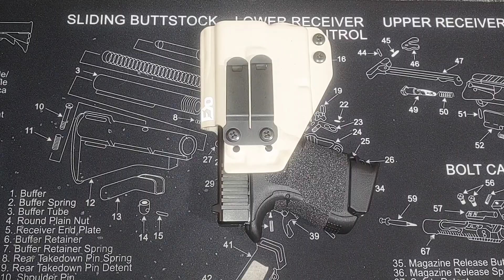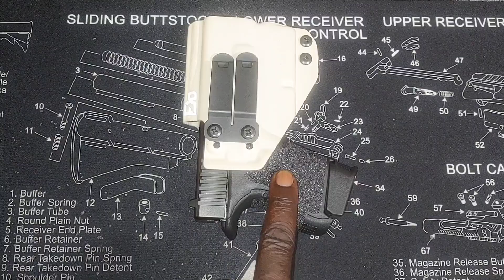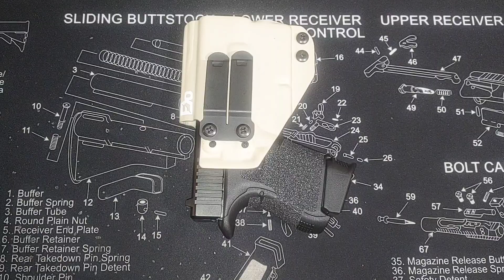Why you shouldn't leave guns in cars overnight and how to secure your weapon in your vehicle....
Pro-Gun YouTubers help me spread a important message. Stop leaving guns unsecured in vehicles...